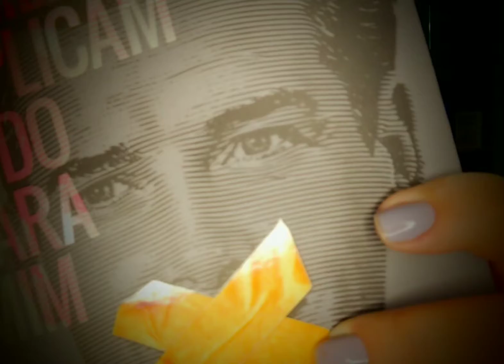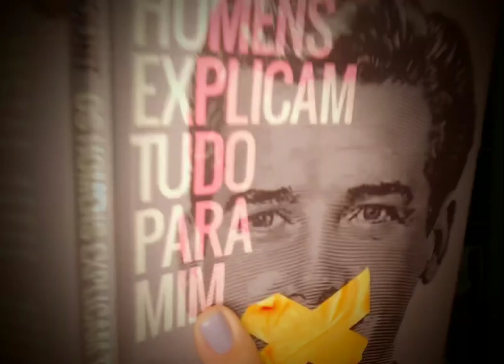Divino Maravilhoso- Caetano Veloso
Este vídeo faz parte do 2o Sarau Cantarolante organizado pela minha professora de canto, Carolina Ferreira!

A música foi bem complexa, ensaiamos durante um mês e meio, e ainda assim foi difícil! Mas quem disse que seria fácil!

Cantar é falar com música! Esse é o meu recado!